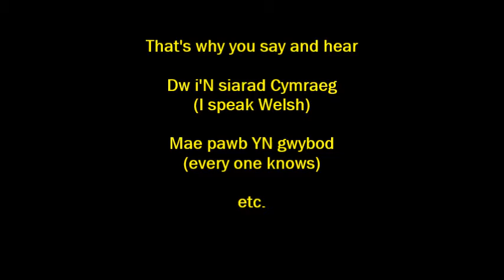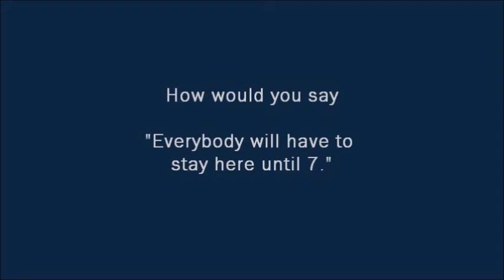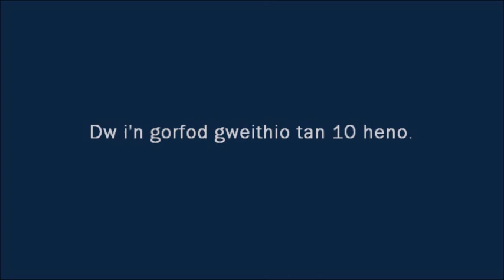(learning Welsh) The essential LINKS/GLUES - yn gorfod - (short version)